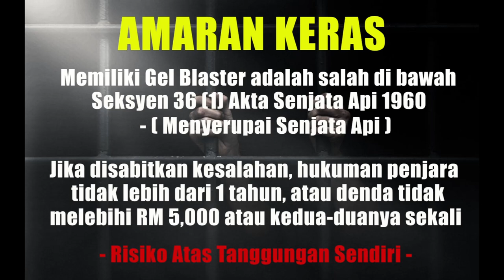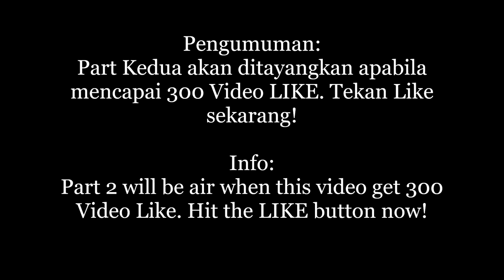EP341 - LEHUI SIG MPX Part 1 (Unbox & Review) - Blasters Mania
Its been long time i dint feel so excited when holding a gel blaster. This model indeed give me an interesting feel after so long time. Good model!

Like the video for part 2. 300 Video Like and i will release the part 2. Thanks~